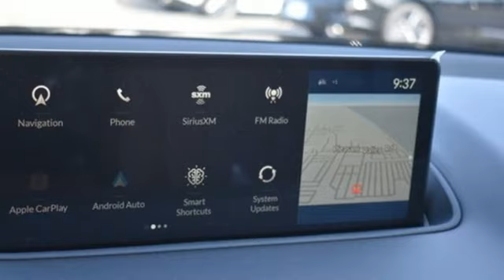New 2024 Acura MDX Chantilly Falls Church VA Acura Washington-DC, DC ARL025958 - SOLD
Year: 2024
Make: Acura
Model: MDX
Trim: Technology
Engine: 3.5L V6 SOHC i-VTEC 24V
Transmission: 10-Speed Automatic
Color: Black
Interior: Espresso
Stock #: ARL025958
VIN: 5J8YE1H45RL025958
Majestic Black Pearl with leather trimmed espresso sport seats, heated front seats, third row seating, V6 power, SH-AWD, technology package, navigation, panoramic power moon roof, satellite radio, and much more. brbrRecent Arrival!brbrbrWe make every effort to provide accurate information but please verify options and price with management before purchasing. All vehicles are subject to prior sale. All financing is subject to approved credit. Dealer installed options are additional. Stock photo colors, options and trim levels may vary. Not responsible for typographical errors. Published prices subject to change without notice to correct errors and omissions or in the event of inventory fluctuations. Vehicle offers/prices & internet price quotes valid for 48 hours from initial posting date, subject to change by dealer/manufacturer without notice. Vehicles may be in transit to dealer. Vehicle photos may not match exact vehicle. Please call to confirm availability status. All prices exclude taxes, title, license, and dealer processing fee of $989.00. Government 5-Star Safety Ratings are part of the National Highway Traffic Safety Administration's (NHTSA's) New Car Assessment Program. For additional information on the 5-Star Safety Ratings program, please Based on model year EPA mileage ratings. Use for comparison purposes only. Your mileage will vary depending on driving conditions, how you drive and maintain your vehicle, battery pack age/condition, and other factors. World's Largest Acura Dealer based on 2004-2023 AHM New Acura Volume Sales."

Address:
13911 Route 50